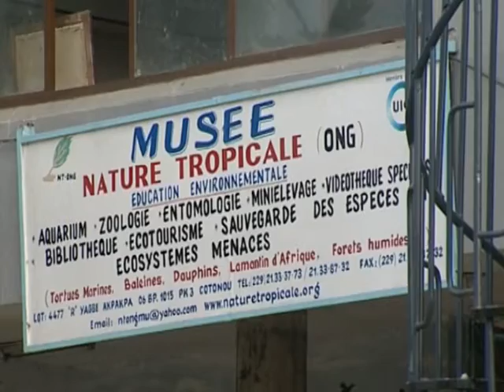Sauver les Baleines en Afrique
Le plaidoyer pour la sauvegarde des baleines proches des côtes Atlantique Africaines est devenu plus actif avec le développement du ‘’Whale Watching’’ depuis que les premières expéditions ont été organisées au Bénin dans les années 2000.
Depuis lors, Nature Tropicale organise tous les ans les expéditions en mer ou l’écotourisme baleinier ‘’Whale Watching’’ au Bénin d’Août à novembre. Des occasions exceptionnelles pour observer et admirer des mégaptères ou baleine à bosse, ou jubarte (Megaptera novaeangliae). Ces cétacés peuvent atteindre 12 à 14 mètres avec environ 30 à 40 Tonnes. Elles viennent chez nous pour se reproduire.